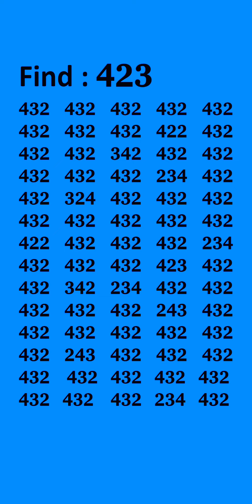June 9, 2024